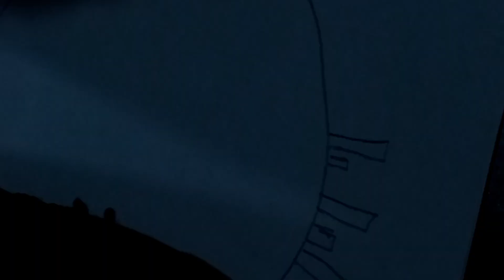ಇರುವುದೊಂದೇ ಭೂಮಿ; ನಮಗಾಗಿ ಸಂರಕ್ಷಿಸೋಣ|| ಚಿತ್ರ: ಸಾನಿಧ್ಯ ಕಾಳವರ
ಇರುವುದೊಂದೇ ಭೂಮಿ; ನಮಗಾಗಿ ಸಂರಕ್ಷಿಸೋಣ
ಚಿತ್ರ: ಸಾನಿಧ್ಯ ಕಾಳವರ